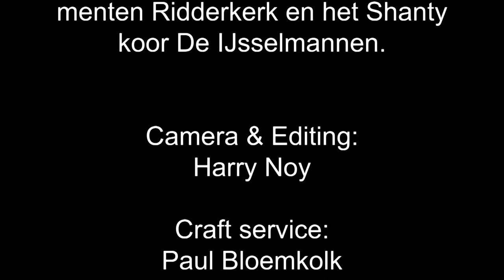SER-zomeravondconcert van De IJsselmannen 2019 bij RTV-Ridderkerk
Op vrijdagavond 30 augustus 2019 waren er veel bezoekers naar het winkelcentrum De Ridderhof gekomen voor een mooi SER-zomeravondconcert van het shantykoor De IJsselmannen. De IJsselmannen zongen uit hun bekende repertoire van zeemansliederen en ook liederen van hun nieuwe CD ‘De Steven Wenden’.

Al eeuwenlang bevaren de schippers uit Ouderkerk aan den IJssel de Hollandsche IJssel. Zij worden ‘De IJsselmannen’ genoemd. In 2002 is het Shantykoor De IJsselmannen opgericht en het behoort tot één van de grootste koren in ons land. De IJsselmannen staan bekend om hun plezier in het zingen, het gevarieerde repertoire en de interactie tussen koor en publiek onder de luifel van winkelcentrum De Ridderhof in Ridderkerk.